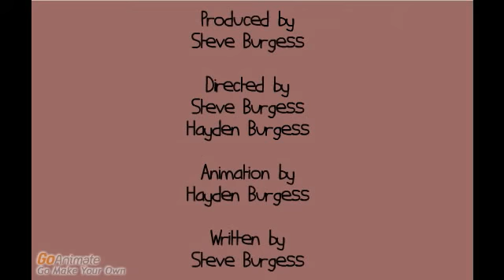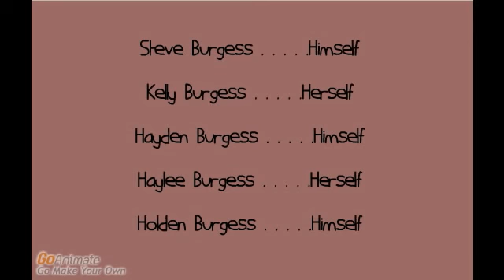Homeschooled: The Animated Series S1:E2 "The Robot" Part 1 of 3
S1:E2 "The Robot" Part 1 of 3